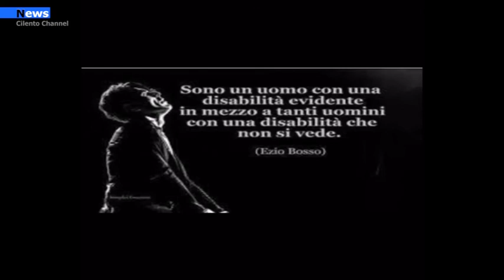Ogliastro Cilento, Giornata internazionale della disabilità - Scuola sempre più inclusiva.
Il 3 dicembre si celebra in tutto il mondo la Giornata dedicata alle persone con disabilità, allo scopo di promuoverne i diritti e il benessere. La ricorrenza assume quest’anno un valore ancora più significativo, alla luce delle gravi conseguenze che, soprattutto sulle categorie più fragili, sta avendo la pandemia da Coronavirus.